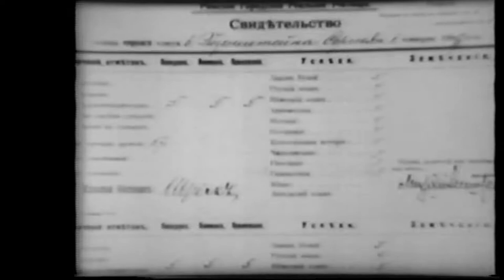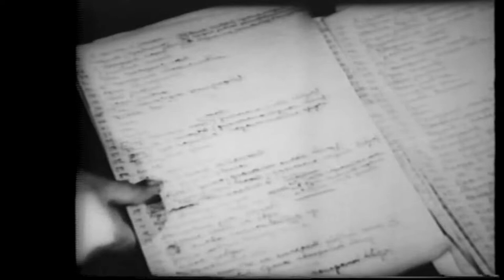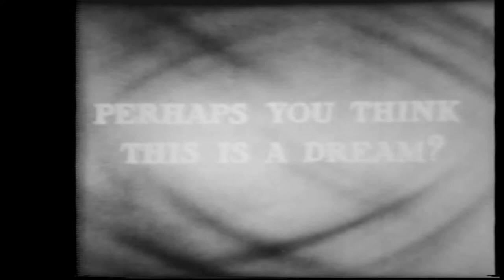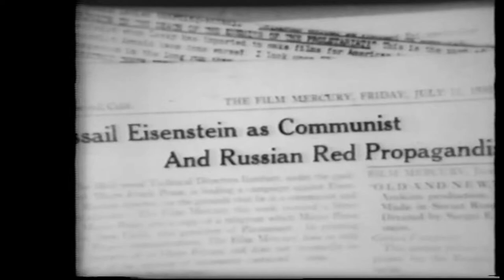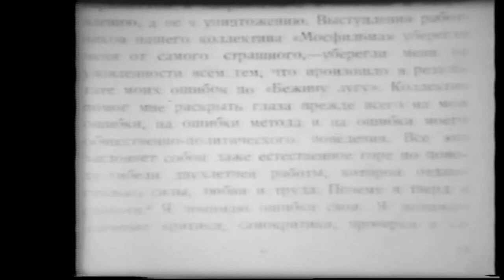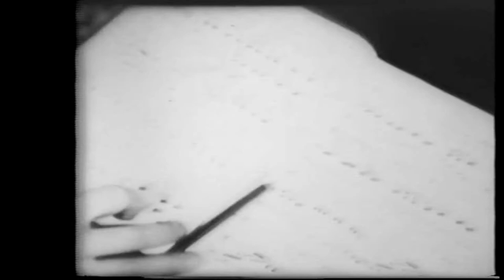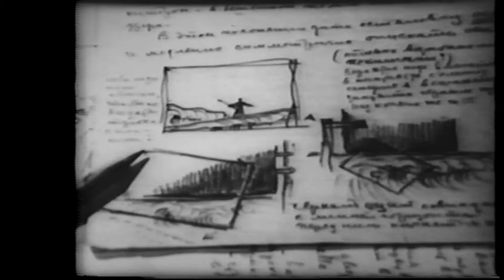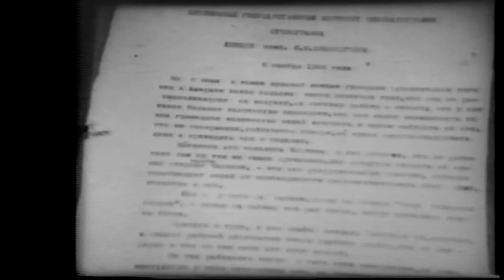Eisenstein A biography of the Soviet filmmaker